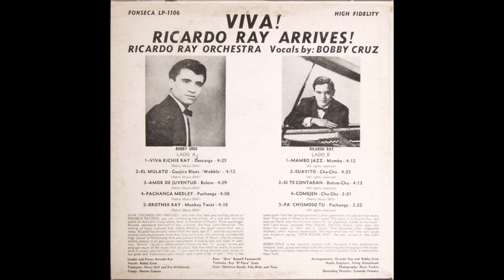SUAVITO - RICARDO RAY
ÁLBUM : RICARDO RAY ARRIVES
AÑO : 1964
SELLO : FONSECA RECORDS

INTEGRANTES DE LA ORQUESTA :

RICARDO RAY DIRECTOR Y PIANO
BOBBY CRUZ CANTANTE
HARRY HALL TROMPETA
RAY MALDONADO TROMPETA
HECTOR CUBERO CONGA
RAY "EL FLACO" CRUZ TIMBALES
"SKEE" RUSSELL FARNSWORTH BAJO
CHIVIRICO DAVILA, FELO BRITO, TONY CORO

This channel is intended only for entertainment and to share, diffuse, promote, and preserve our Latin music and has no commercial interest.

Our channel is not monetized and never will be, so we don't make money from our videos. So, if you see ads running on any video, it is because the content of that video is copyrighted, and the owner of that copyright receives revenue from video views.

We can remove the video without the need for you to submit a copyright removal request or takedown notice through YouTube.

Also, please note that we are not able to sell or share the published song tracks or album covers. We appreciate your understanding about this. We always value your comments and suggestions, but please understand that we cannot sell you the music tracks or cover art in any format. If you are interested in having some of the uploaded songs or the full album, please make your purchase at authorized stores and/or websites. It is the best way to support artists.